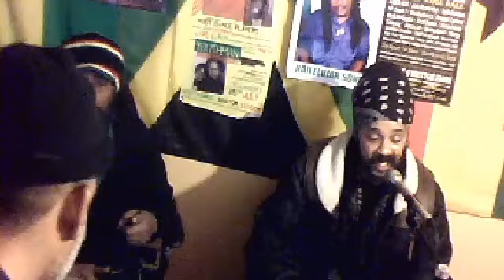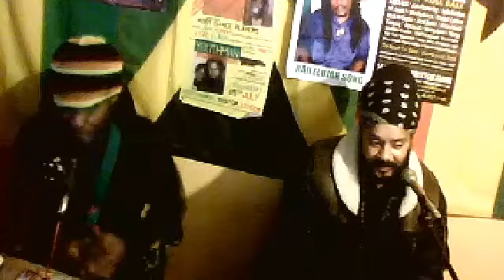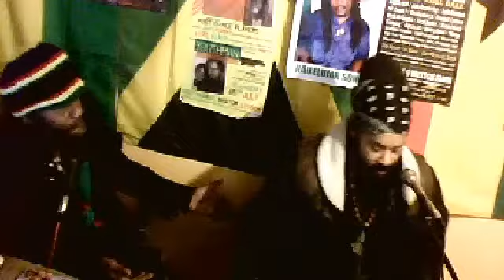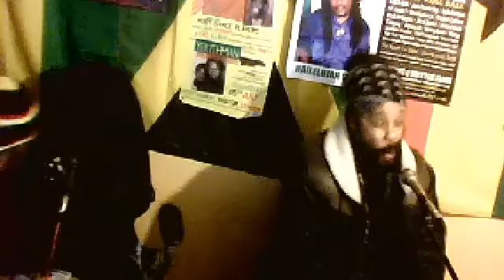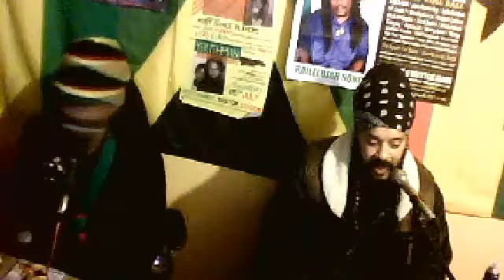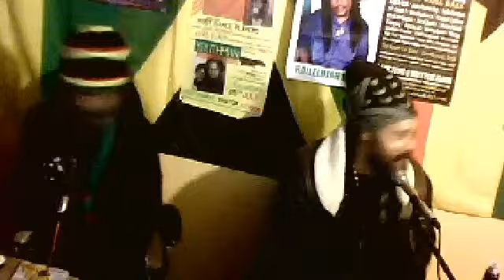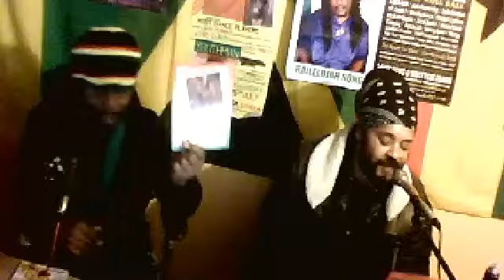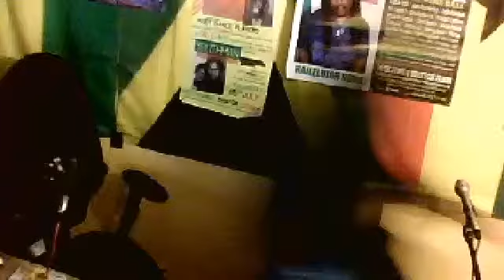Nu Flowah Inna RealmusicFM Studio's with Poser Bless &am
Nu Flowah Inna RealmusicFM Studio's with Poser Bless &amp; da Family!